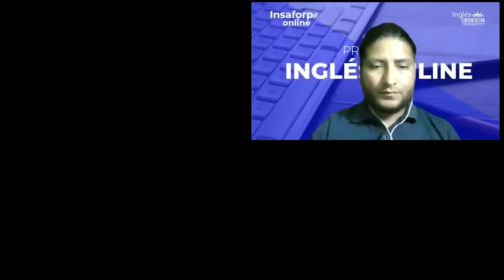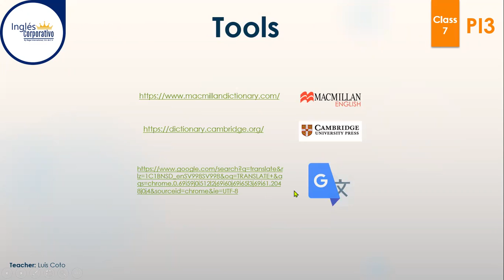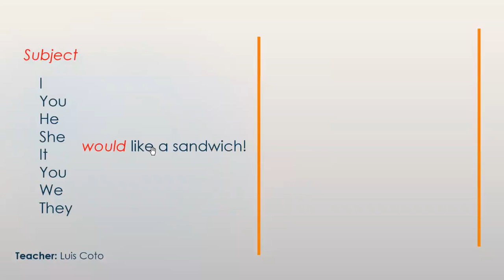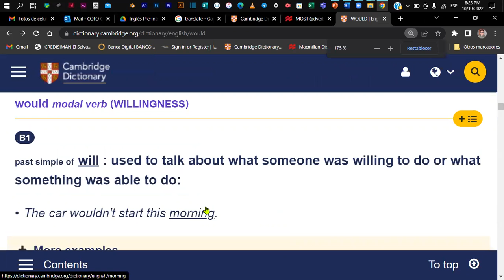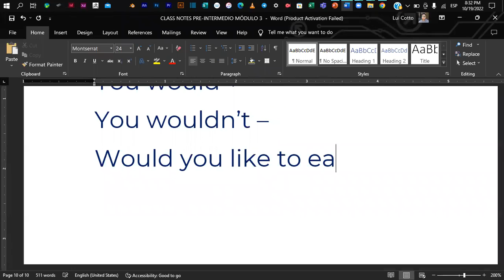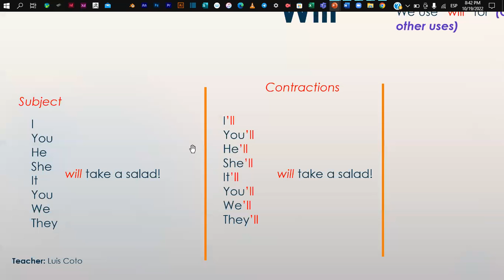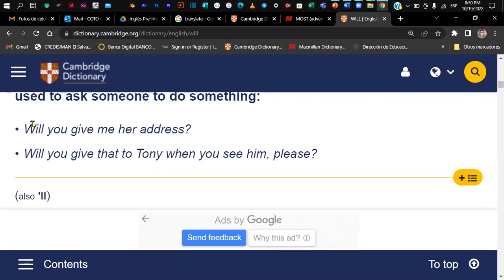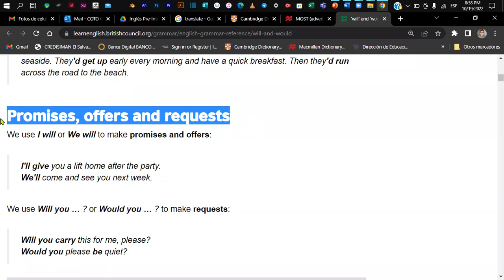Inglés Corporativo - CLASS 7 - 19-10-2022 - Modal Verbs - Would & Will